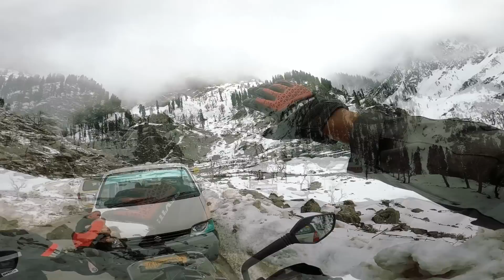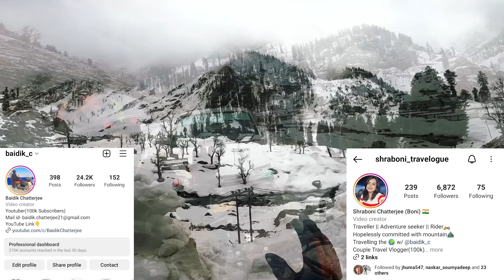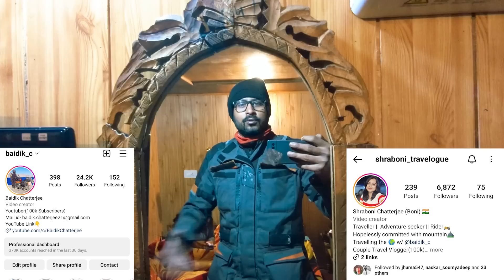Pahelgam To Chandanwari To Gulmarg || Ep-5 || Kolkata To Kashmir 2023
Boni's Instagram- Shraboni_Travelogue